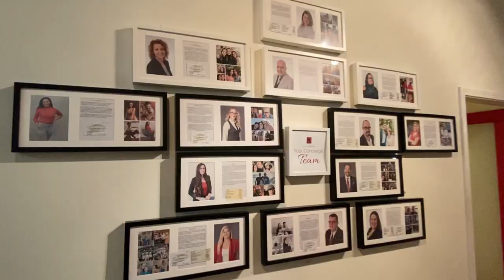ERA Wilder Concierge - Come in, we're awesome!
ERA Wilder Concierge in Aiken, S.C., is ready to help YOU succeed in your real estate business! 🏡❤
🚪Come in, we're awesome!